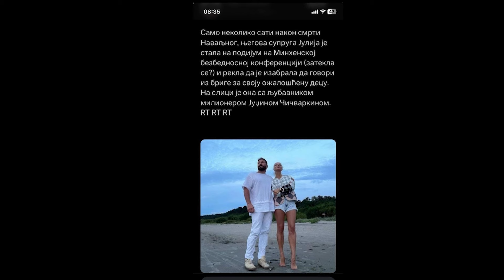Slucaj Navaljni - Zvanicni izvestaj otkriva prirodni razlog smrti ali da li se nesto krije iza toga?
Gosti: Darko Obradović - Centar za stratešku analizu
Aleksandar Đurđev - Predsednik Srpske lige